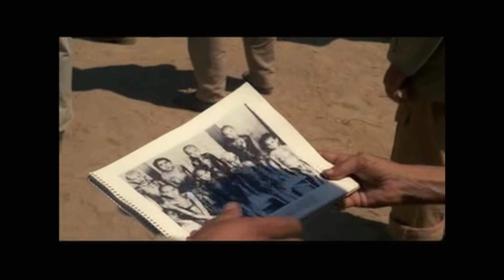The Good War - Speech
Written and directed by Giorgio Serafini. Starring Roy Scheider, Luca Zingaretti and Vincent Riotta. Based on a true story, THE GOOD WAR explores the untold tale of a World War II prisoner's experiences. Luca Zingaretti stars as Luigi Manin, one of 50,000 Italian Prisoners of War detained at internment camps in the U.S. It is the last days of the war, and Luigi Manin is one of many still being held by the Herfeford Interment Camp in Texas. Roy Schneider (JAWS, THE RAINMAKER) stars as colonel Gartner, the commander of the camp. Manin makes several failed attempts to escape, but is always caught within a matter of days. Things take a turn for the worse when Manin is brought back from his most recent escape by a patrol force, only to realize that the camp has been evacuated in his absence. Gartner is forced to keep Manin at the camp until another patrol force can come pick him up. However, no one ever comes. The phone lines get cut, and the two men realize they are completely isolated from the outside world. It is up to each man to endure or escape the camp and one another.